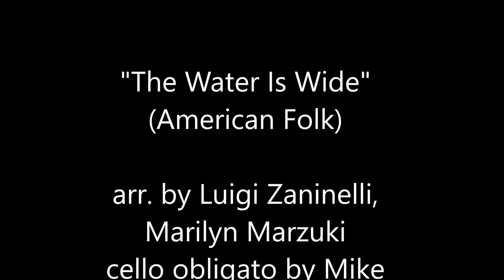Water Is Wide (American Folk)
This is a traditional American folk tune in which we adapted an arrangement by Luigi Zaninelli (flute and harp) and an arrangement by Marilyn Marzuki (flute and voice) Mike added a cello part  to make a trio setting. Mike also added photos and videos of water to accompany the track of this beautiful music.